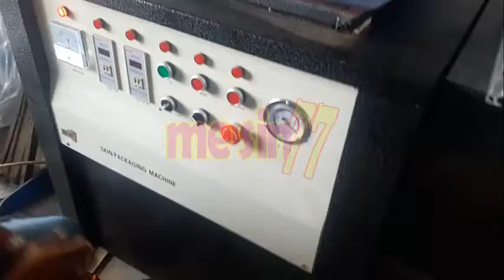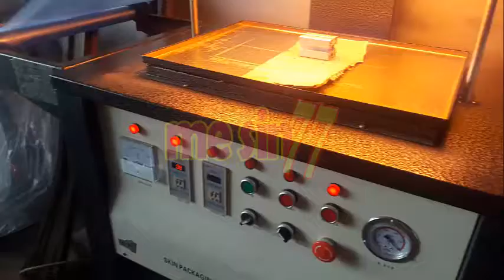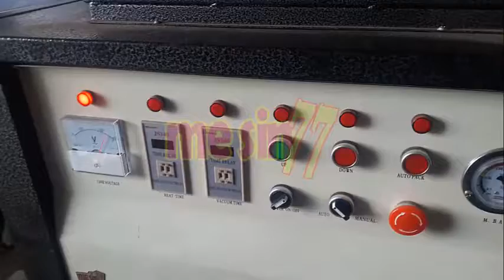Skin Packing TB390 / Skin Pack TB-390 / Vacuum Forming Machine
Video-video mesin by CV Carmel Hill Machinery
Skin Packing TB390 / Skin Pack TB-390
Vacuum Forming Machine - Plastic Forming Machine skin pack,